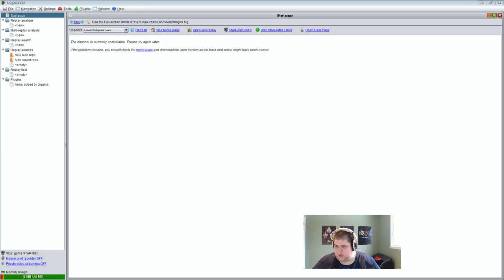Heart of the Swarm Campaign part 2